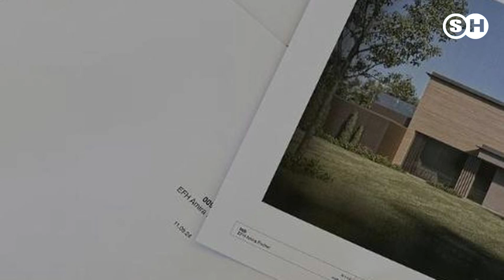Nach Scheidung: Baut sich Amira Aly ein Haus in Österreich? germany | SH News German